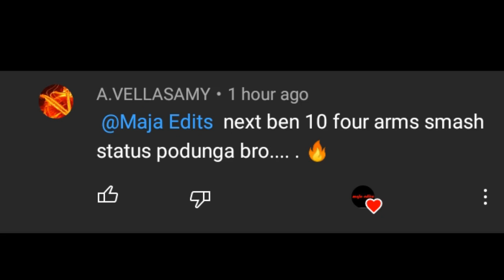FourArms🔥🔥🔥(Ben 10)Gethu Status(MajaEdits)